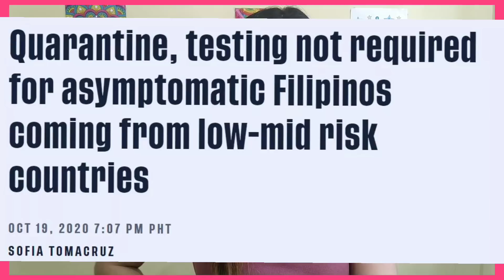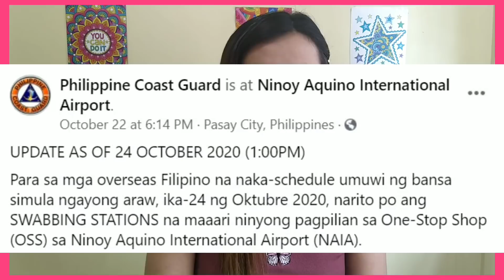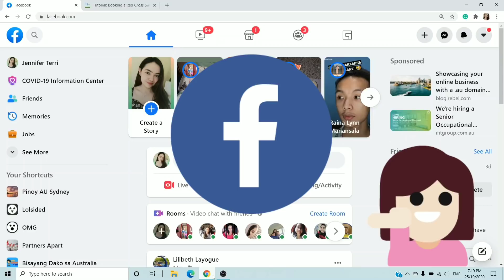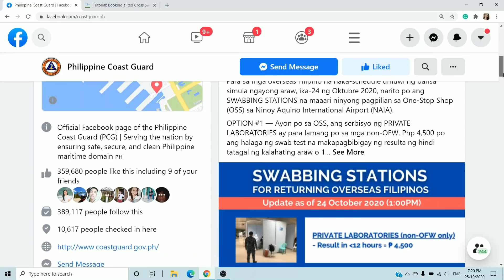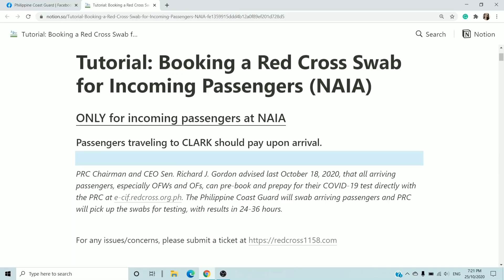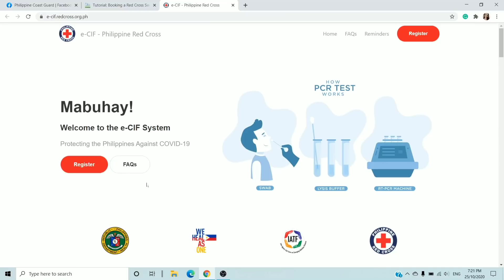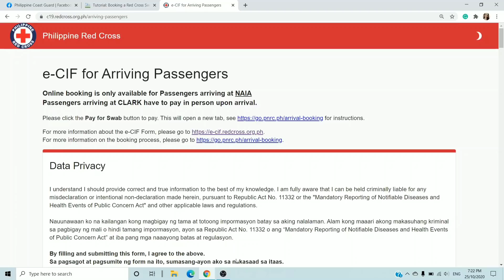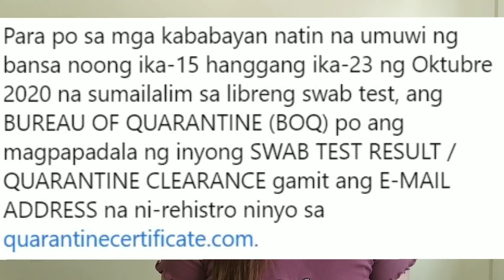WALA NG SWAB TEST? MERON PA! SWAB TESTING OPTIONS for OFWS & NON OFWS| RED CROSS vs PHILHEALTH ISSUE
WALA NG SWAB TEST AT QUARANTINE? TOTOO BA TALAGA? or FAKE NEWS? Let's talk about it!
Alamin ang totoong situation kung anong nangyayari sa swab testing sa Pilipinas ngayon. I also explain yung issue ng Red Cross at Philhealth and how it affects lahat ng umuwi starting Oct 15.
Philippine International Travel Rules and Requirements
New normal travel guidelines at Philippine Airport
International airport travel guidelines
ECIF RedCross Philippines
Flying to Manila during pandemic? What to expect
Philippine air travel guide
First time flight guide
PAL resumes flight
Manila airport procedures
NAIA Airport procedures
Travel guidelines for passengers arriving at NAIA
Traveling to Philippines
Quarantine on arrival
Arrival in Philippines
Airport procedures
Traveling during the pandemic
Airport quarantine procedures
Quarantine on Arrival
Philippine Airlines Travel Guide
Philippines travel
Philippine travel